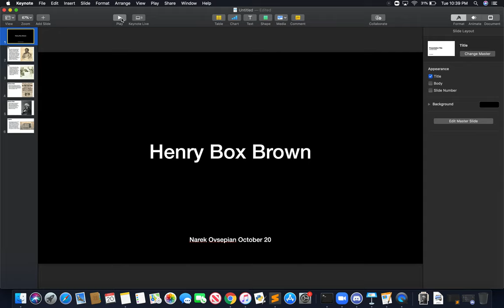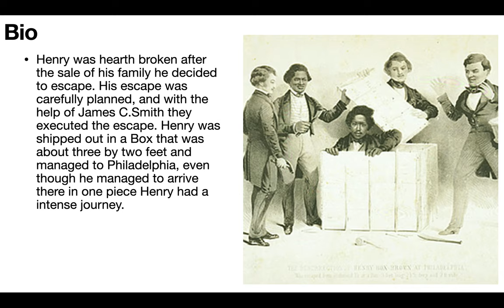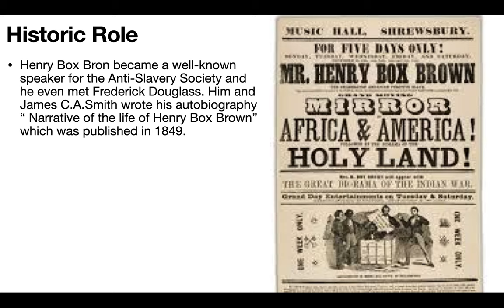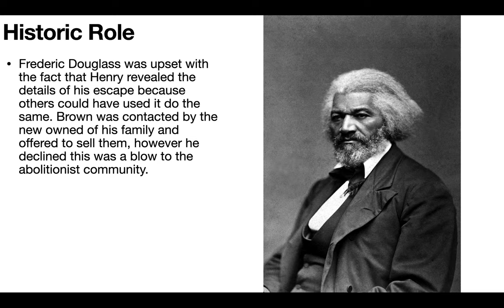Henry Box Brown